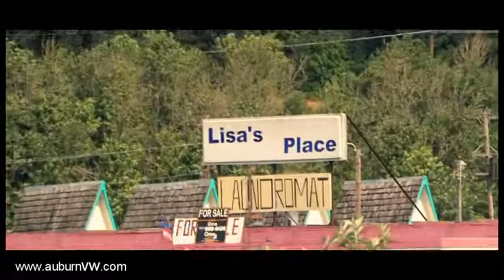Jetta TDI VS Hybrid Challenge 6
"How's my hair?"

Matt and the crew take a break from the Jetta TDI vs Hybrid on one tank of fuel from Seattle to San Francisco Challenge.